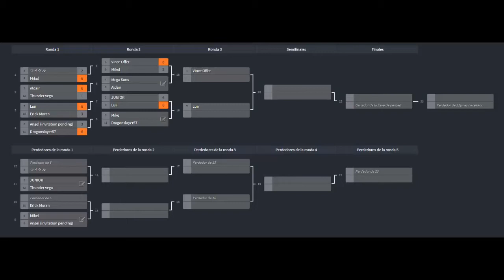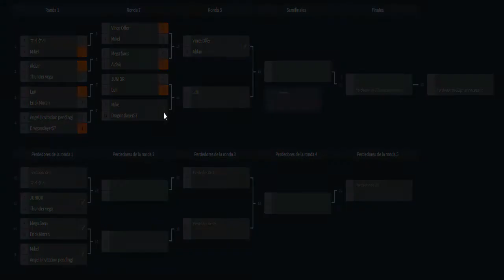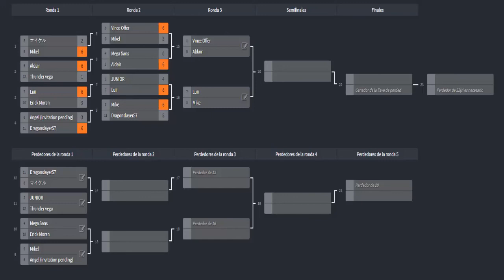Ronda 2 del 1º Torneo Dobles OU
Pensaba que habia subido el video, aqui lo teneis con un poco de retraso.